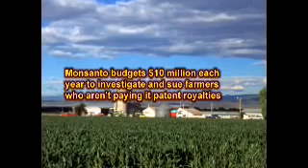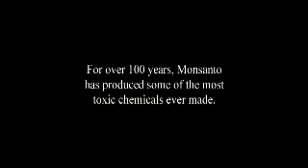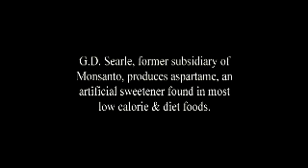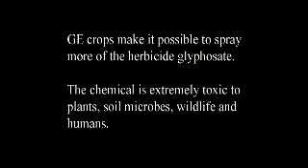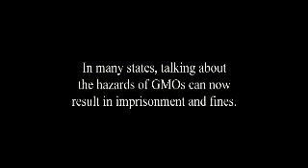Monsanto, Globalist Corporatist Eugenecists Will Control Global Food Supply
After Iraq's military defeat, Monsanto swept in to seize control of all agriculture

 by: J. D. Heyes

(NaturalNews) There is little that agribusiness giant Monsanto won't do to make a buck and to spread it's genetically modified, unclean seeds and food around the world, even if it means taking advantage of a country that has been decimated by war.

As reported recently by Mint Press News, with the assistance of the U.S. government, Iraq's seed and agriculture industry was decimated by Monsanto and other U.S. corporations. In May 2003, after the second Iraq war officially ended, American diplomat Paul Bremer was appointed to head up an occupational authority, which was essentially the controlling arm of Iraq. During his tenure he issued 100 orders that established a rebuilding strategy, which included Order 81 titled, "Patent, Industrial Design, Undisclosed Information, Integrated Circuits and Plant Variety Law." To view it, click here.

Physician and environmental activist Dr. Dahlia Wasfi gave an explanation of how devastating this order was in a 2008 presentation.

"Before 2003 they had a well-functioning, centrally-controlled seed industry that had developed over the years a rich seed variety for almost [every] variation of wheat in the world today," she said, as cited by Mintpress News.

Order and agriculture policies led to starvation

Wasfi further noted that Iraqi farmers were able to achieve that success by adhering to ancient traditions of saving, replanting and sharing seeks from earlier harvests. As historians have noted, modern agriculture stems from these seed techniques that originated around 5,000 B.C.E., in a region of the Middle East that includes Iraq.

However, by 2005, Iraq was only able to provide about 4 percent of all its seeds, said Wasfi, because under Order 81, "Iraqi farmers are not allowed to save seeds, they are not allowed to share seeds, no sharing, and they are not allowed to replant harvested seeds."

The war, along with previous years of sanctions against the government of Saddam Hussein, were also key factors in decimating Iraq's domestic seed industry.

In her presentation Wasfi said Monsanto marketed seeds to Iraqi farmers that contained "terminator genes," which effectively prevent seeds from being planted for future crops. Though Monsanto owns the technological patent for such seeds, it has not used it and has instead opted to charge royalties when Monsanto genetic materials are found in crops.

In addition, Wasfi explained that the order paved the way for other international agricultural corporations like Cargill Inc. and Dow Chemical to exploit Iraqi farmers. These companies gain profits from GMO seeds and special cancer-causing herbicides like Monsanto's Roundup, which are typically used together.

Mint Press News noted that the Bush administration appointed Daniel Amstutz, a former Cargill VP, to head up efforts in Iraq to make its agriculture industry more amenable to Wall Street.

"They need a place, a laboratory if you will. To try out their new toys," Wasfi said.

'Sick and wrong'

It should be noted that at the time, Iraqis were facing unprecedented starvation. UN human rights officials noted that in 2005 about a quarter of Iraq's children did not regularly receive enough food, and nearly 8 percent faced acute malnutrition.

"Order 81 allowed for Monsanto to promote the benefits of its seeds to a suffering population without warning farmers of the potential financial risks," Mint Press News reported.

Wasfi further noted that even Monsanto's choice of seeds made the food crisis in Iraq worse.

"They gave farmers six types of wheat to grow, only six," she said. "Three of them are for wheat for pasta. Iraqis don't eat pasta."

That meant a population undergoing a food crisis, with some of its citizens starving to death, were given seeds to make half of their production only for exports, the activist noted. "Who is going to make money off of that? Not Iraqis," she said of a process she further described as "sick and wrong."